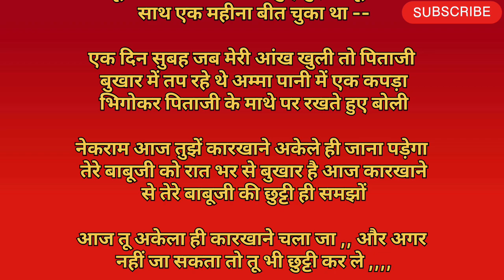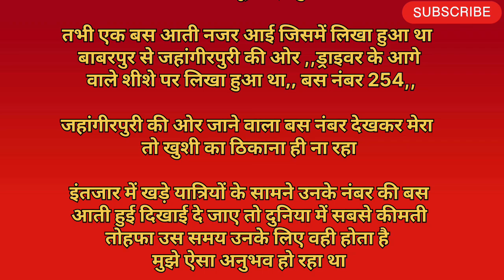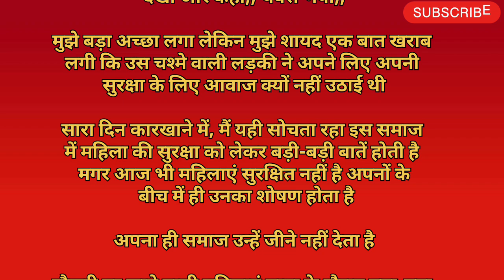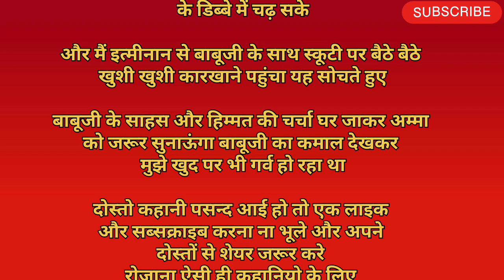hindi kahani || hindi kahaniya || moral kahani || kahaniya in hindi || hindi stories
hindi kahani
kahani
hindi kahaniya
moral kahani
kahaniya in hindi
hindi stories
stories in hindi
hindi story
story in hindi
hindi kahaniyan
moral kahaniya
kahani kahani
kahaniya
story hindi
new kahani
hindi kahani